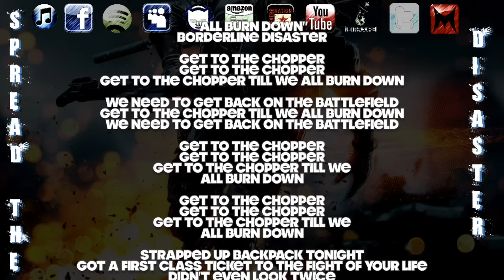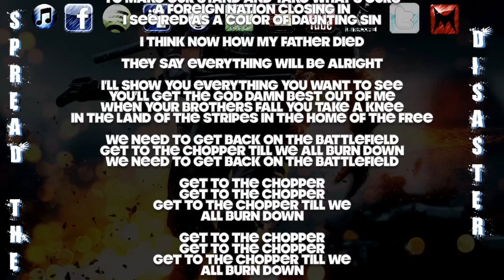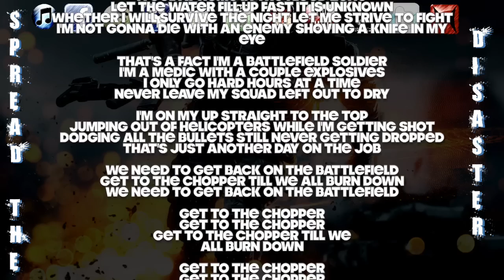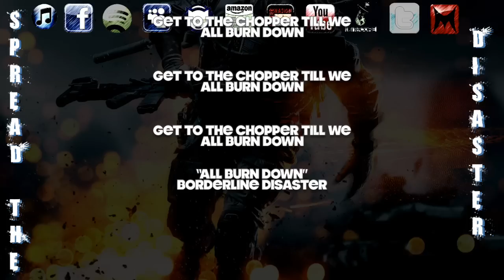Battlefield 4 Song - "All Burn Down" - Borderline Disaster - Lyrical Video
Borderline Disaster iTunes Link

Enjoy the latest BD Gaming Song, "All Burn Down" A Battlefield 4 Song

As always guys, Spread the Disaster

BD

Lyrics:
"All Burn Down"
Borderline Disaster

Get To The Chopper
Get To The Chopper Till We All Burn Down

We Need To Get Back On The Battlefield

Get To The Chopper Till We
All Burn Down

All Burn Down

Strapped Up Backpack Tonight
Got A First Class Ticket To The Fight Of Your Life
Didn't Even Look Twice
When They Told Me To Sign
I Guess I Missed Out
When I Waved Goodbye

The Time Is Now In This Day Of War
To Make Our Stand And Take What's Ours
A Foreign Nation Closing In
I See Red As A Color Of Daunting Sin

I Think Now How My Father Died

They Say Everything Will Be Alright

I'll Show You Everything You Want To See
You'll Get The God Damn Best Out Of Me
When Your Brothers Fall You Take A Knee
In The Land Of The Stripes In The Home Of The Free

All Burn Down

All Burn Down

I Look Down As I Hover The Skies
Towering Over The Siege Of Shanghai
Protecting My Team Is This What It Means
Get To The Top Of This Hundred Story Building

I Feel At Home In The Flood Zone
Let The Water Fill Up Fast It Is Unknown
Whether I Will Survive The Night Let Me Strive To Fight
I'm Not Gonna Die With An Enemy Shoving A Knife In My Eye

That's A Fact I'm A Battlefield Soldier
I'm A Medic With A Couple Explosives
I Only Go Hard Hours At A Time
Never Leave My Squad Left Out To Dry

I'm On My Up Straight To The Top
Jumping Out Of Helicopters While I'm Getting Shot
Dodging All The Bullets Still Never Getting Dropped
That's Just Another Day On The Job

All Burn Down

All Burn Down

All Burn Down

All Burn Down

All Burn Down

All Burn Down

"All Burn Down"
Borderline Disaster